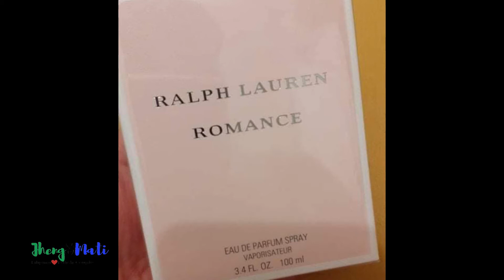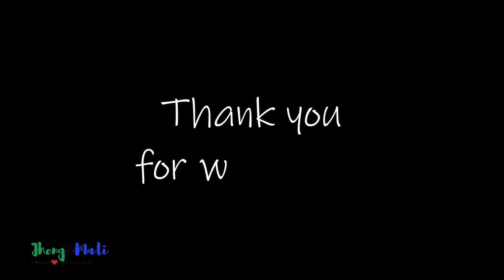My Mom's 62nd Birthday | Interracial couple vlog ¦ Filipina-Polish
A simple celebration of my Moms 62nd Birthday on 8th of December 2021.

We are interracial couple Filipina and Polish  vloggers, living and working in UK, we do videos of our love story, vlog, funny challenges, family and all other things around us.

                                   Thank you, Stay safe and God Bless everyone!

                                                                    Credits:
Edited: Wondershare Filmora
Recorded: Nokia 8.3 5G